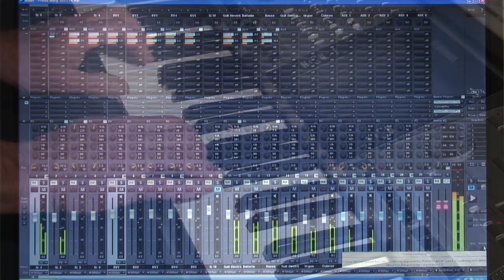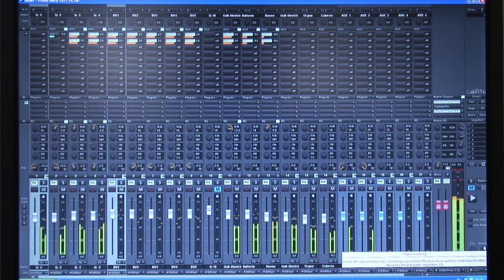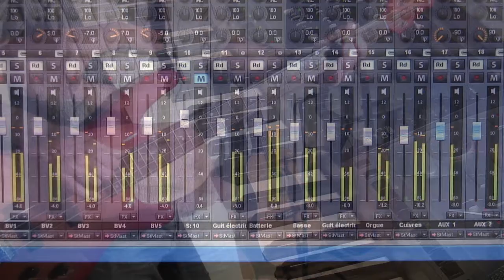Proud Mary - The Creedence Clearwater Revival (cover)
Reprise d'une célèbre chanson des Creedence, également chantée par Ike et Tina Turner et par les Beatles !